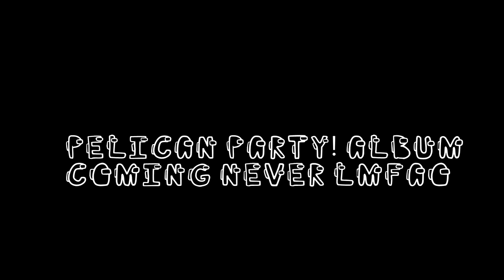Pelican Party! - Live for Flea Fest 2021